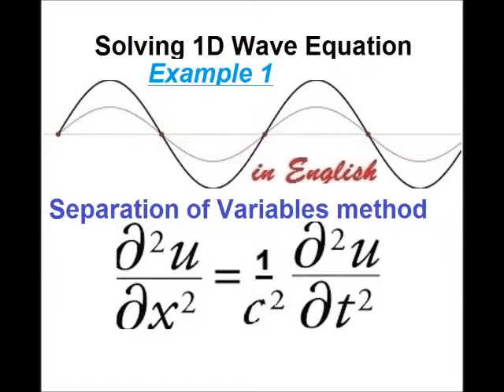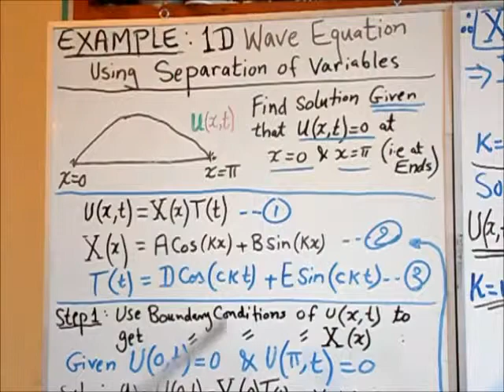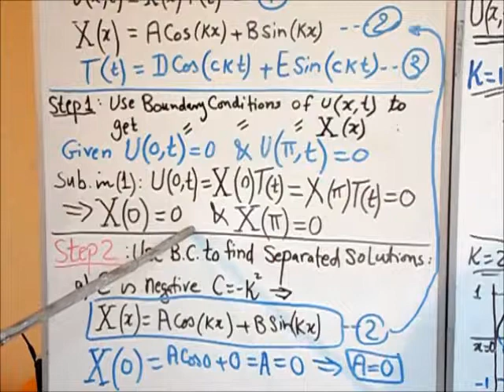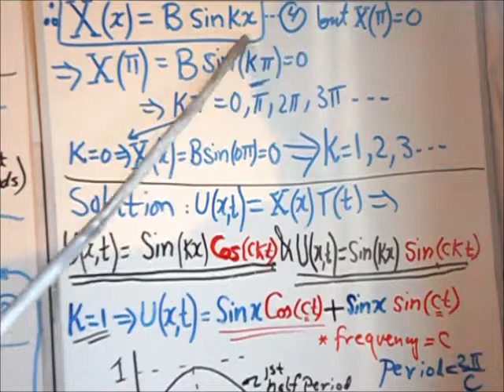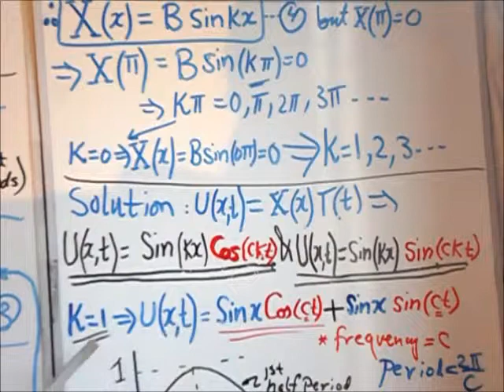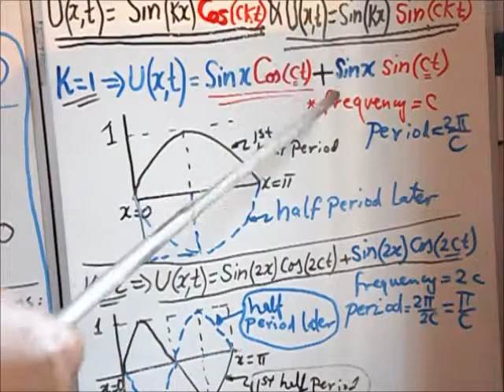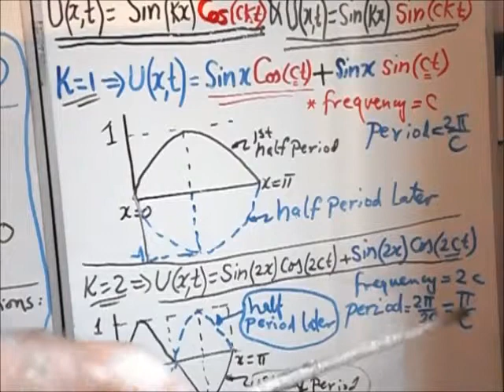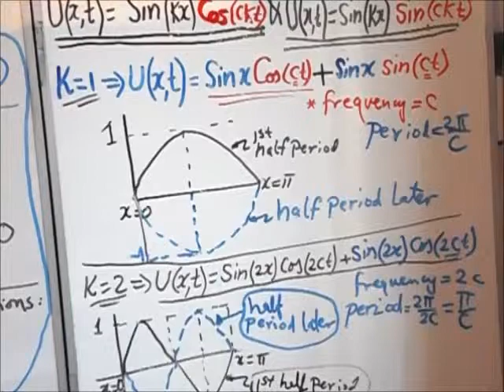Example 1:How to solve 1D WAVE Equation using Separation of VARIABLES, in English.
In this presentation, Mohammed (B.Tech Civil Engineering from IIT Bombay and a Master in Civil Structural Engineering from The University of Queensland Australia) simplifies and applies the method of separable variables  with an easy to follow example to obtain the solution for a 1D wave equation